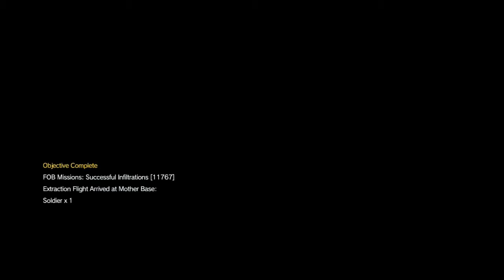Need for Speed Ghosting R&D Platform #5 * In Swim suit ** non lethal *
Level 59 base , long range guards . Spinalsign5357 ... / Spinalsign 5357 Mgs5 / Mgsv . Metal Gear Solid 5 Fob .